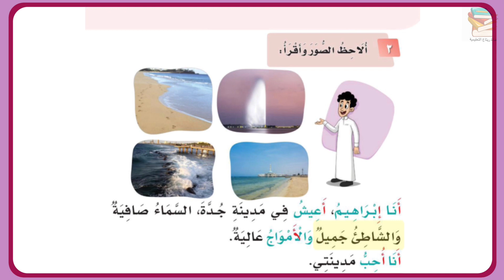أنا إبراهيم أعيش في مدينة جدة حرف الألف(أ) للصف الأول الإبتدائي بصوت المبدعه ريتاج